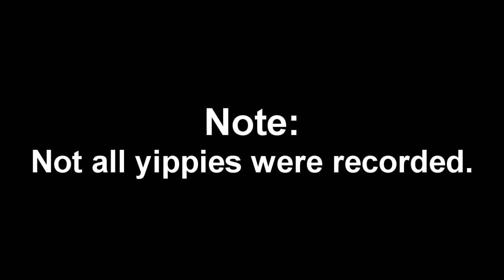Mario Kart 64 - Funniest Moments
Our first video in a long time! School takes alot of our time. We're sorry that we cannot update on a regular basis, but hey, at least we're still here. Mario Party 3 Duel Boards will be up soon!

We recorded some cups in Mario Kart 64 and only decided to show you the funniest moments. Enjoy.